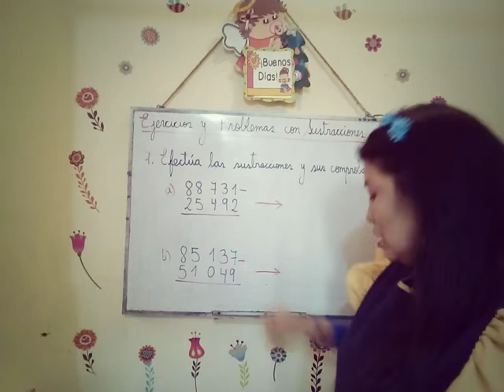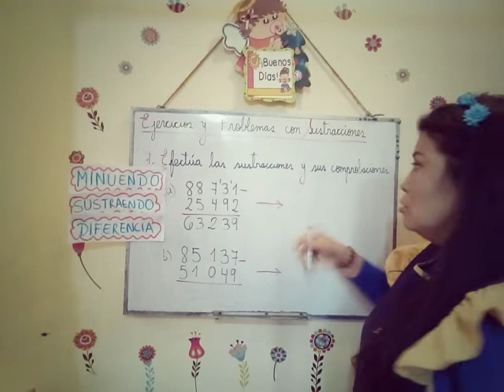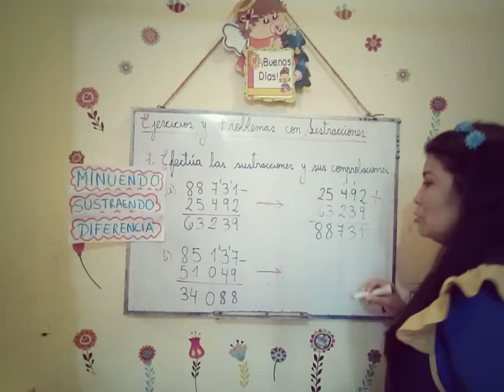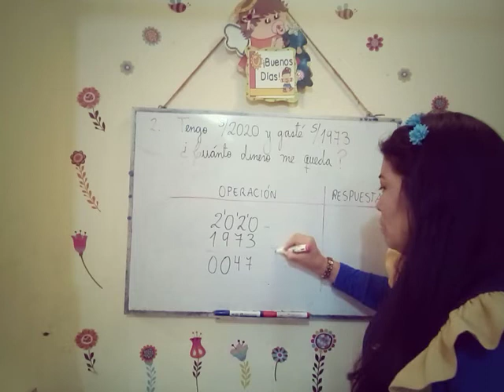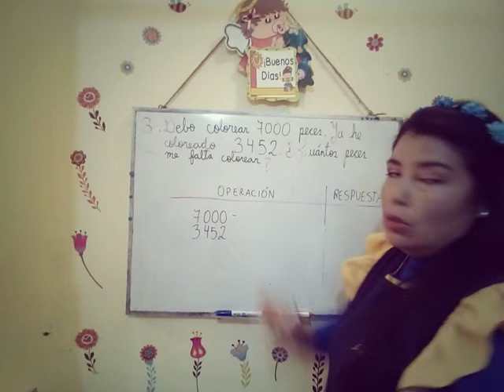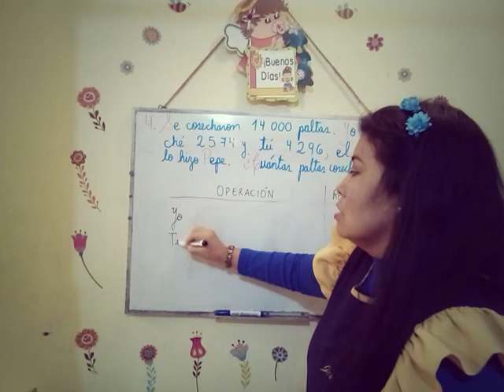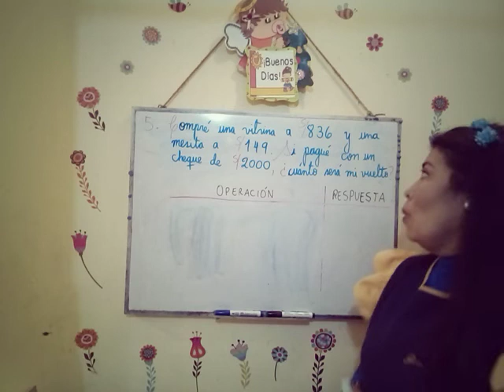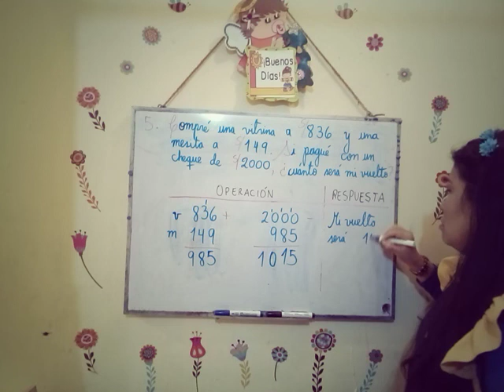Ejercicios y Problemas con Sustracciones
Aritmética súper fácil.